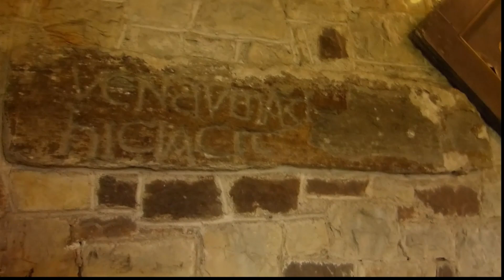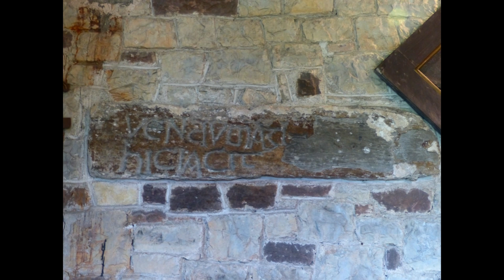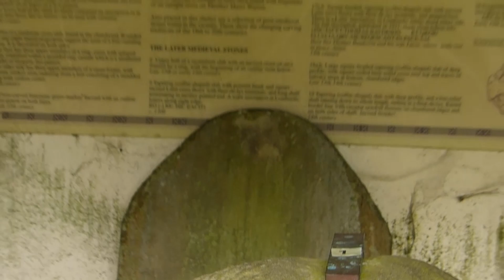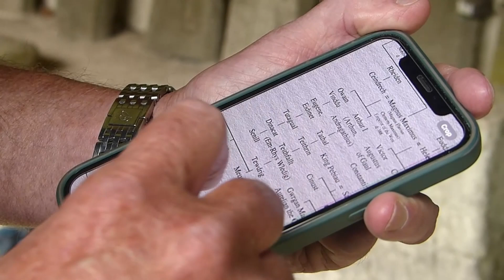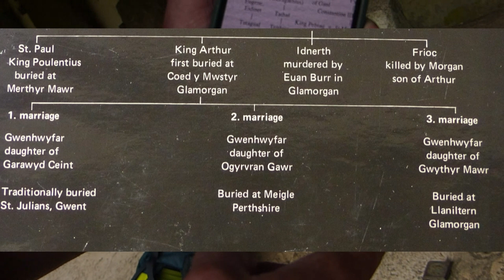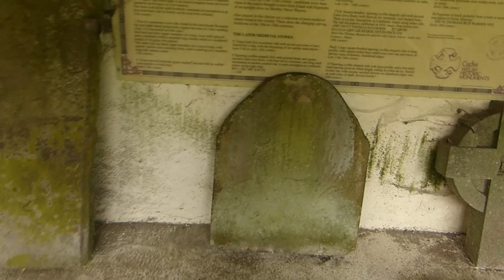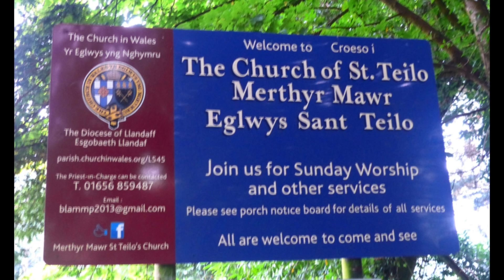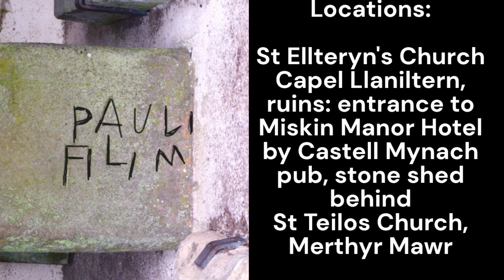Where are we, Tim Llaniltern, Castell Mynach, Merthyr Mawr Meigl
A production for Britain's Hidden History with Tim Lewis at 3 very interesting sites connected to the real person King Arthur II - a little church on the Llantrisant to Radyr road, an old stone complex just off the dual carriageway between the M4 and Llantrisant and the stone collection behind St Teilo's Church at Merthyr Mawr.